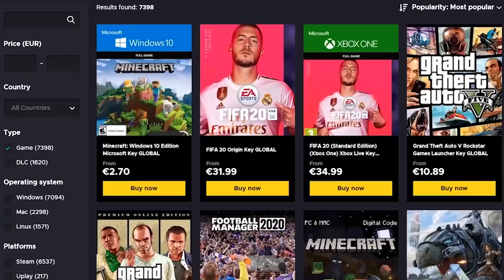ГАЗ ДО ПОБЕДА | Rocket League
👏Благодаря за членството на следните хора:

xXstarXx bg - Crazy ВЕЛИЧЕСТВЕН
Борислав Александров - Crazy ВЕЛИЧЕСТВЕН
Petаr Ivanov - Crazy ЛЕГЕНДАРЕН

🖥️Купете си як компютър или периферия от PCbuild.bg (код “crazyr “ за 3% отстъпка)